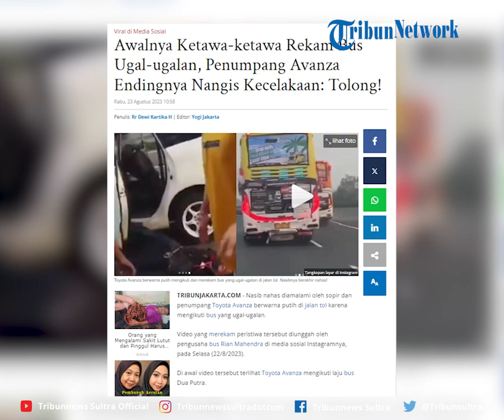Awalnya Ketawa-ketawa Rekam Bus Ugal-ugalan, Penumpang Avanza Endingnya Nangis Kecelakaan: Tolong!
Nasib nahas diamalami oleh sopir dan penumpang Toyota Avanza berwarna putih di jalan tol karena mengikuti bus yang ugal-ugalan.

Editor Rheymeldi
Sumber IG/ rianmahendra83